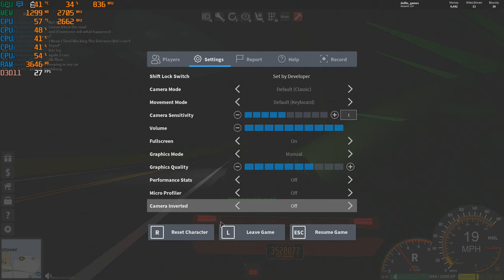Roblox - GTX 750 TI & Intel Q8400 (Phantom Forces, Jail Break & more)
* Jail Break - start
* Phantom Forces - 18:55
* Ultimate Driving - 30:37
* Strucid - 39:40

CPU: Core 2 Quad Intel Q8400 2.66ghz
Cooler: DEEPCOOL GAMMAXX 400 ; 120mm
GPU: Zotac GTX 750 TI 2gb gddr5 ($60 from Aliexpress)
Ram: Samsung 8gb ddr3 1066mhz (4x2gb)
Res:  1080p

*Link for GTX 750 TI: